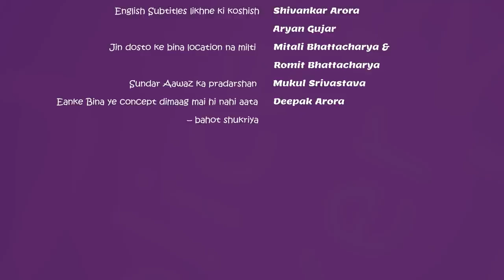ONLINE DATING New Web Series | My First Time Ep 8 | Finding gf | Sana Amin Sheikh | Content Ka Keeda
Online dating, New Web Series, My first time Ep 8. Finding gf. Content ka keeda presents Indian Adult Web Series, Dating Siyapaa. Chomu's date is 16 and she wants to have sex with him. She is also his boss's daughter. What will happen?

Let's do it now, Let's have sex- she says. In this Indian Adult Web Series Chomu meets a girl who is hashtag sixteen and wants to do it; because all her friends have done it. She thinks it's hashtag cool to do it. But Chomu is a good guy, he wouldn't take advantage of that. But before he can explain the sixteen-year-old, why he can't do it.

Father comes... and he is the boss.  Watch the last episode of dating Siyaapa and tell us if you liked this web series. Don't forget to check out rest of the episodes of this Hindi adult web series.

Sana Amin Sheikh
Ankit Shah
Buneet Kapoor
Shagun Sharma

How are you buying your food in Lockdown?
Planning to clean your house while in Lockdown?